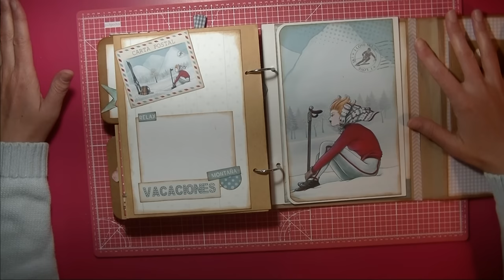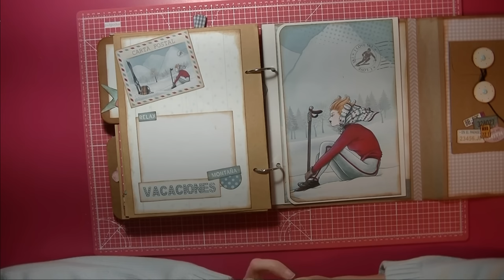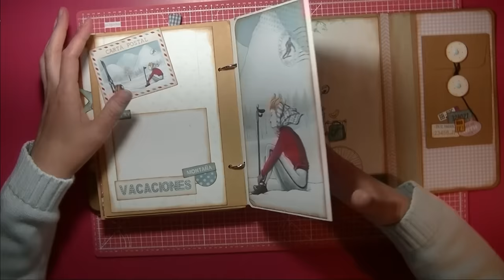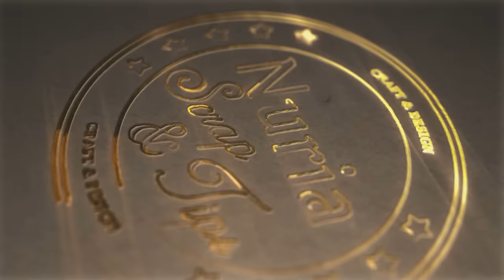Álbum Viajes ( scrapbooking)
Holaa!! en este vídeo os muestro el resultado de mi proyecto con la colección Dayka Trade ( VACACIONES) espero que os guste